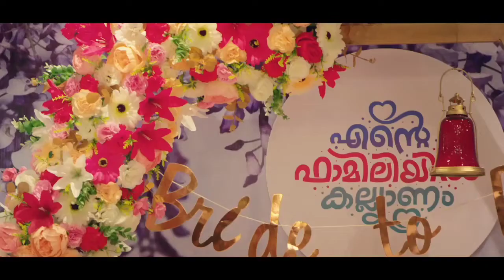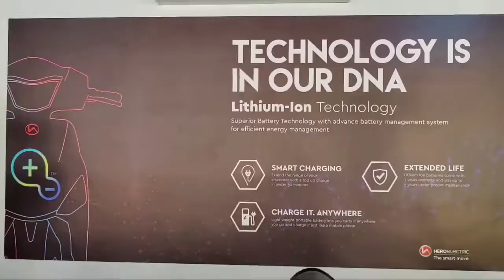താനൂരിൽ നാലംഗ മോഷണസംഘം പിടിയിൽ